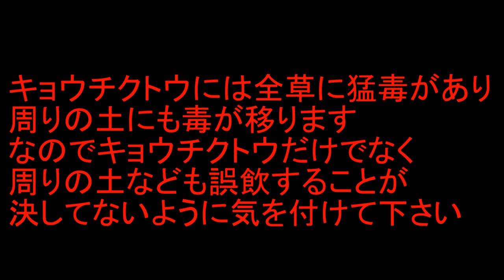【日本七大毒草の猛毒性について】 犬猫のいる方は特に必見！危険な猛毒のある植物TOP7【ガーデニング】【毒植物ランキング】スズラン、スイセン、クリスマスローズ、シクラメン、ヨウシュヤマゴボウ、ダチュラ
今回は【皆さんの身近にある危険な有毒植物】についてお話します
お花屋さんにおいてあるお花や街路樹やガーデンでよく見かけるお花にも危険な有毒植物がたくさん存在します。ただこれはたくさんありすぎて1回では紹介しきれないのでシリーズ化して紹介していきます。人間だけでなく犬や猫に対しての有毒植物もかなりありますのでそちらもシリーズ化の中で紹介していきます。
生け花やフラワーデザインでフラワーアレンジメントや花束を作る際、ガーデニングを趣味で始める際に最低限知っておかないといけない常識です
目次
0:25　TOP7シクラメンの毒性
1:20　TOP6ヨウシュヤマゴボウの毒性
2:30　TOP5クリスマスローズの毒性
4:15　TOP4スイセンの毒性
6:13　TOP3キョウチクトウの毒性
7:40　TOP2スズランの毒性
9:14　TOP1エンゼルトランペットの毒性

最新毒草動画
【日本の身近にある毒草の猛毒性について】犬猫のいる方は特に必見！ネットで買える身近にある危険な猛毒のある植物【ガーデニング】【毒植物】オオミフク... @YouTubeより

こちらからレッスン情報などをお知らせします

【関連動画】

【警告】店員が明かす毒のある園芸植物教えます　　【カーメン君】【ガーデニング】

‪【ガーデニングルーティン】プロのガーデナーの庭の大改造。とある一日の様子を公開。いざ、バリアフリーの庭へ！！

【裏情報を暴露します！】園芸店長が絶対にハズレのないお買い物の仕方を教えます！効率よくガーデニングをしたい方は必見です。園芸店のネタバレです

カテゴリ
ハウツーとスタイル
ライセンス